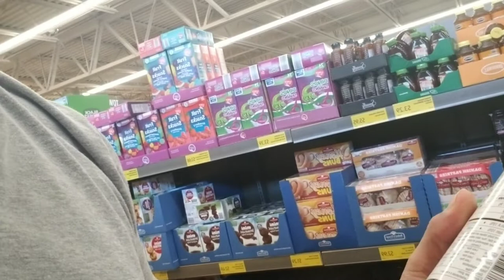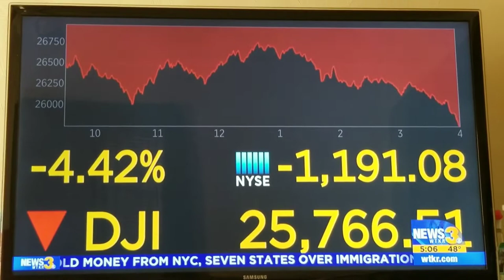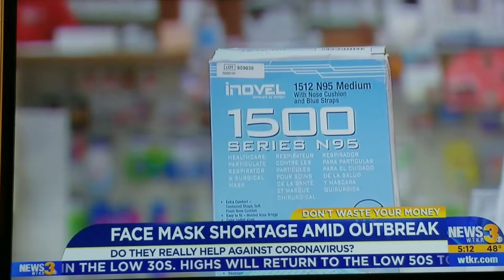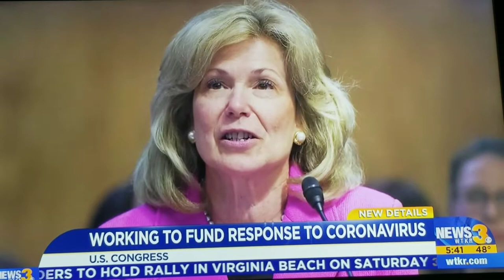We will never know the truth about the Coronavirus...